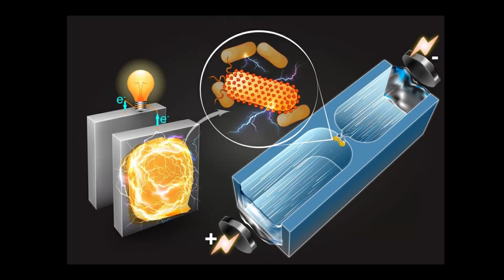Electricity Generation by Bacteria!⚡️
🟣How can bacteria generate electricity?⚡️

In this video we talked about the electricity generation!💥

🔸Have you ever thought that there are many microscopic organisms that you cannot see!?😳
In this channel, we show you the beautiful microscopic galaxy of cells.🧫🔬